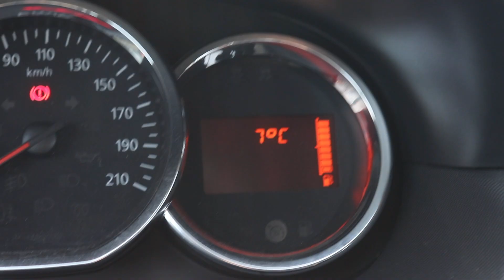2nd Time Kiteboarding on F-ONE BANDIT 9M and it's 35 KNOTS! KiteVlog #1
This is my first try to make a vlog, don't judge strictly.